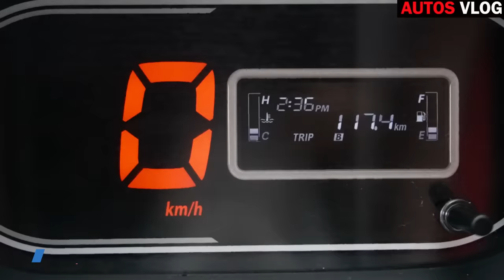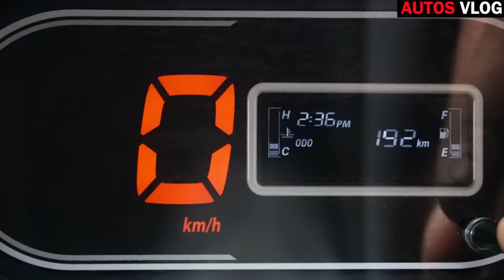Tata intra v30 bs6 full review malayalam 2020-Autos Vlog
: Tata’s powerful BS6 addition, the Intra V30 comes with 1300 kg of payload besides its major USP of greater and efficient fuel saving. A striking feature of the vehicle is its  Eco switch, a feature that helps to switch the vehicle between normal and eco mode and provides the driver with low turnaround time, ensuring a high fuel economy.

Powering the vehicle is an engine producing a maximum power output of 70hp besides giving out a peak torque of up to 140 Nm. coming to its design feature, the truck gets a superior 2690 mm (8.8 feet) long load body, making it a practical choice for the city.